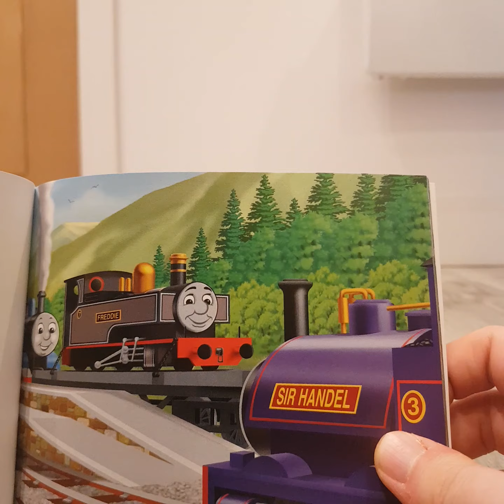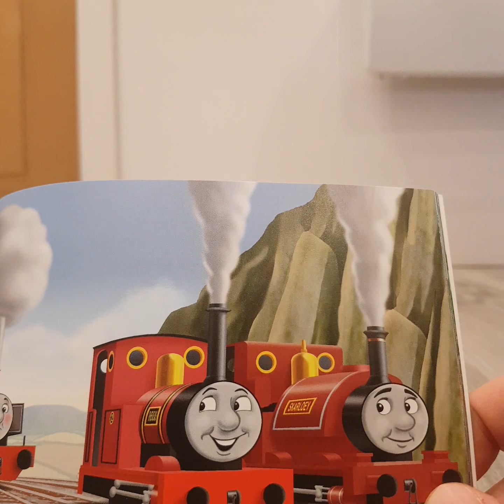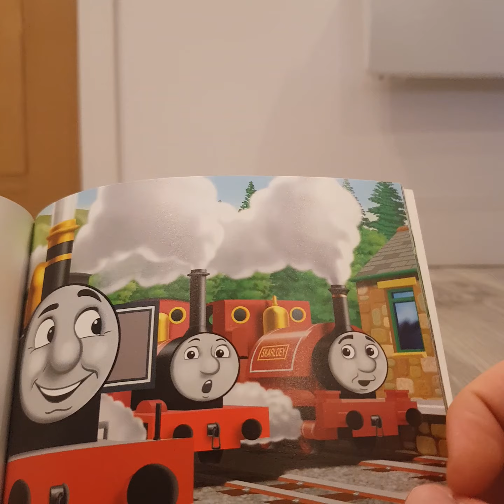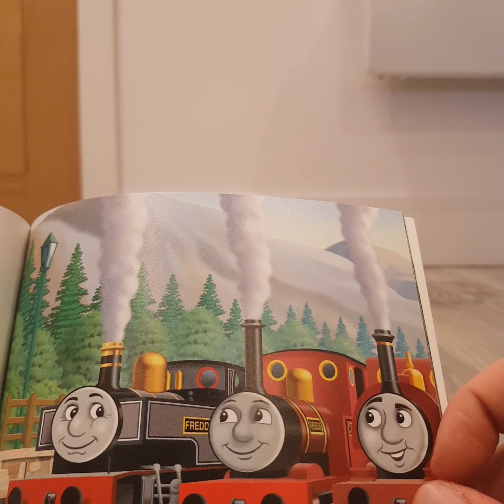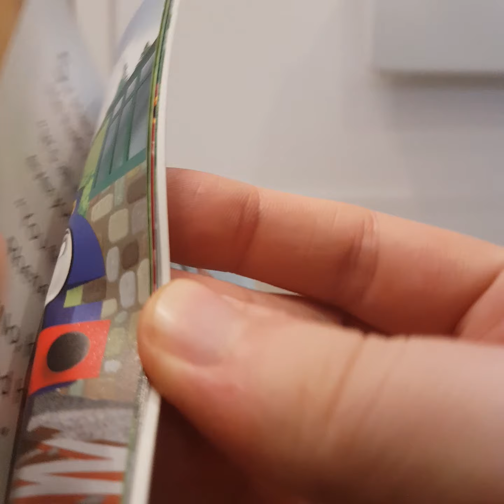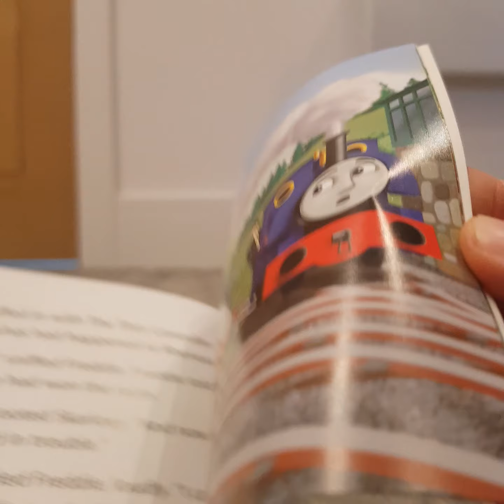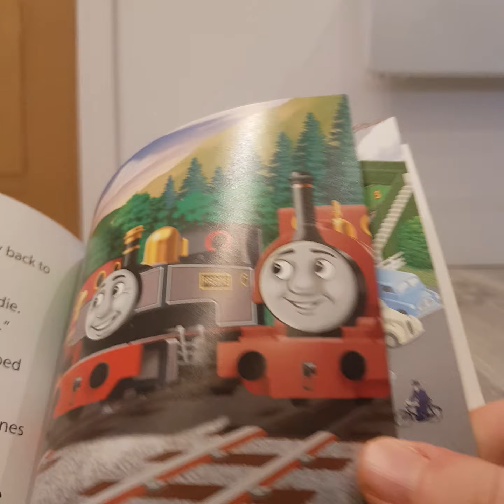Storytime with Harrison | Freddie (Requested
The next of three video requests for @liamlb92, a video of me reading the Freddie Story Library Book! Enjoy!

Thomas the Tank Engine & Friends is the unauthorised property of Mattel Creations, no money shall ever be made off this video.

• Music used in this video: No music used in this video

• Previous video: Percy's Porridge (Adaption) | Requested by @liamlb92

• Next video: Storytime with Harrison | Rusty (Requested by @liamlb92)

• Place recorded: In my lounge

• Time uploaded to YouTube: 15:32